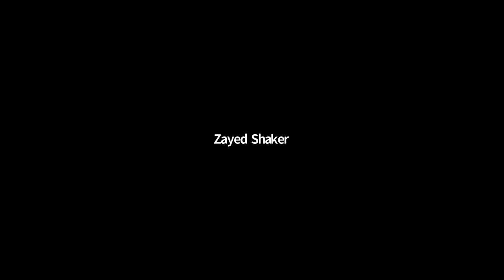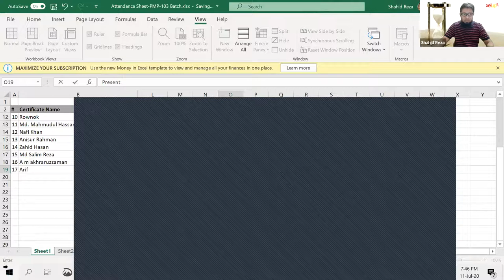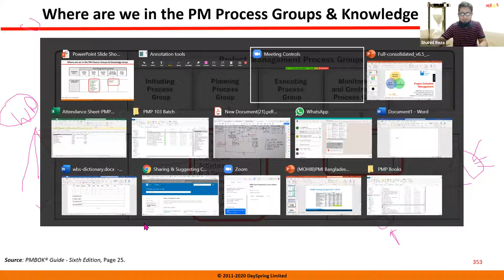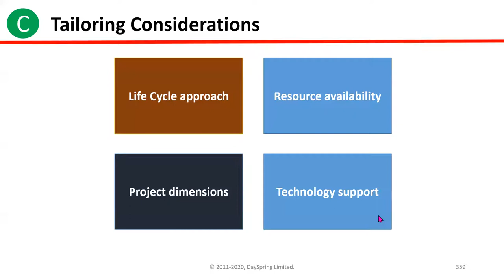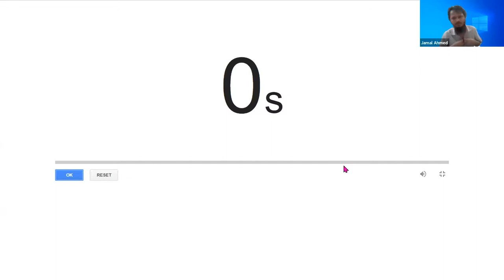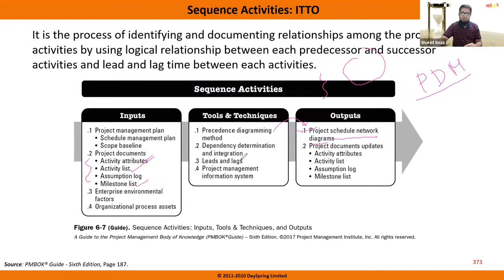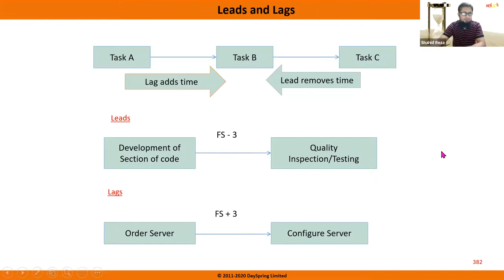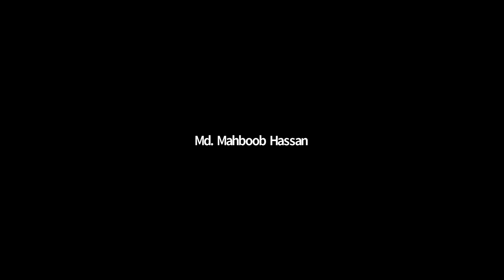Project Schedule Management Part - 1 | PMP Training in Bangla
Project Schedule Management includes the processes required to manage the timely completion of the project.